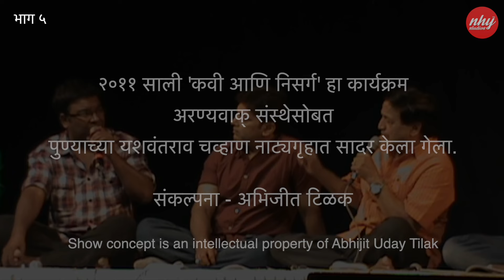५-संदीप खरे-गुरु ठाकूर-किशोर कदम-एकत्र | Sandip Khare, Guru Thakur, Kishor Kadam Marathi Poetry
२०११ साली (पहिल्यांदाच आणि एकदाच) ३ प्रतिभावान कवी, १ अप्रतिम गायक आणि एक तुफान लोकप्रिय निवेदक - मुलाखतकार एकाच व्यासपीठावर 'कवी आणि निसर्ग' या मराठी कवितांच्या मैफिलीसाठी एकत्र आले होते. संदीप खरे, गुरु ठाकूर, किशोर कदम (सौमित्र), गायक मिलिंद इंगळे आणि मुलाखतकार सुधीर गाडगीळ यांनी उपस्थित रसिकांना मंत्रमुग्ध करुन सोडले होते. संकल्पना अभिजीत टिळक यांची होती आणि 'अरण्यवाक्' या संस्थेसोबत हा कार्यक्रम सादर झाला. तब्बल साडेतीन तास चाललेल्या या मैफिलीतील काही भाग आम्ही चोखंदळ मराठी रसिकांसाठी खुला करीत आहोत. रेकॉर्डिंग जुने असल्याने तुलनेने हलक्या व्हिडिओ क्वालिटीकरिता आम्हांस माफ करावे ही नम्र विनंती.